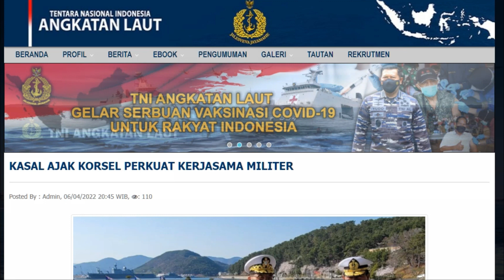Tanda Tanda nih..KASAL Laksamana TNI Yudo Margono Tinjau Kapal Selam Nuklir Korea Selatan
Kepala Staf Angkatan Laut (Kasal) Laksamana TNI Yudo Margono Mengunjungi Korea selatan dan bertemu dengan Chief of Naval Operations of the Republic of Korea Navy Laksamana Kim Jung Soo. Dalam pertemuan tersebut KASAL mengajak Korea Selatan untuk memperkuat hubungan kerjasama yang erat dengan Indonesia melalui hubungan diplomasi militer Laksamana Yudo Margono juga berkesempatan mengunjungi kapal selam Korsel yang berbobot 1.800 ton dan sarana pelatihan taktis bagi pengawak kapal selam di Komando Kapal Selam Angkatan Laut Korea Selatan. Kasal juga berkesempatan berkunjung ke kapal selam nuklir yang berbobot 1.000 ton serta  beberapa persenjataan di pelabuhan Pangkalan Kapal Selam Jinhae.